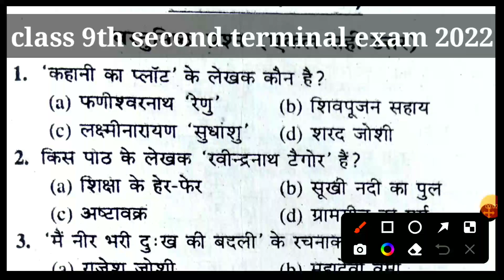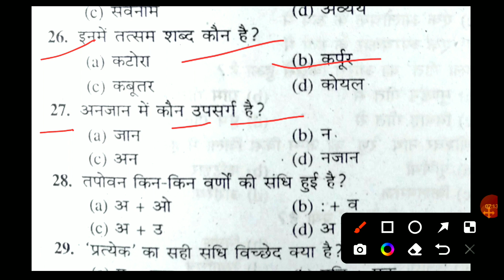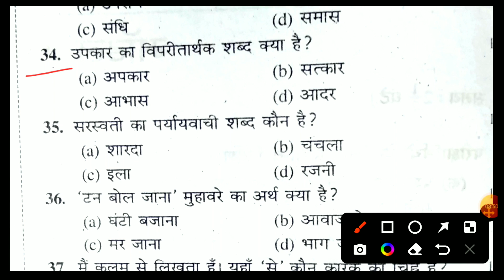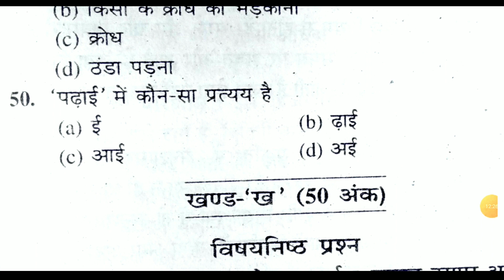23 September class 9th Hindi question paper second terminal exam 2022 | Hindi objective question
23 September class 9th Hindi question paper second terminal exam 2022 | Hindi objective question

class 9 second terminal exam 2022 Hindi
class 9th second terminal exam Hindi objective question paper
class 9th Hindi question paper second terminal exam 2022
23 September 2022 class ninth Hindi question paper
23 September class 9th Hindi question paper 2022
23 September 2022 class 9th Hindi subjective question
23 September 2022 class 9th Hindi objective question
23 September ka question paper class 9 ka
class 9 23 September 2022 Hindi question paper
class 9th Hindi question paper 23 September 2022